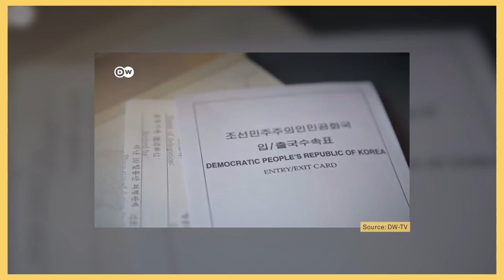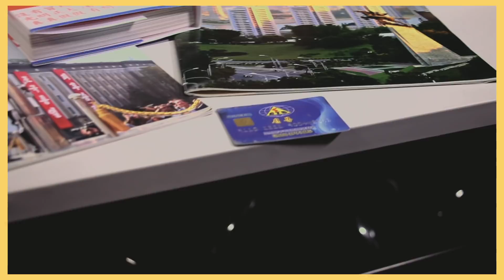【堅離地傾．沈旭暉 006🇰🇵】《愛的迫降》的真北韓(II)：黑市市場與歡樂組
以北韓為背景的韓劇《愛的迫降》，有脫北者擔任編劇顧問，其實是理解北韓真實一面的國際關係教材。這次請了韓國研究學者鍾樂偉(Steve)、專辦北韓深度遊的GLO Travel創辦人陳成軍(Rubio)和張振華(Jamie)一起討論，這是第二集，會講述黑市市場、先軍政治、歡樂組傳說等北韓真正一面.